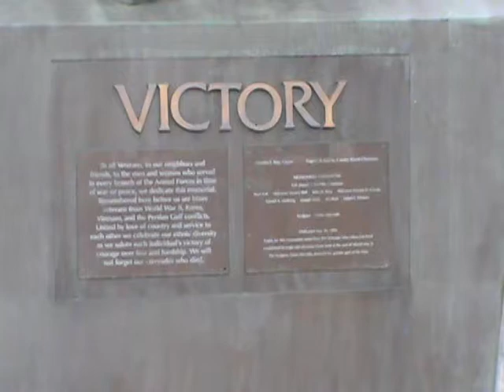A WALK AROUND THE TOWN OF ROCKFORD V